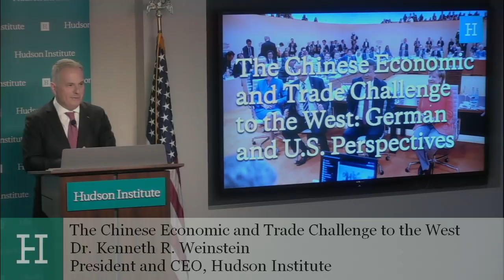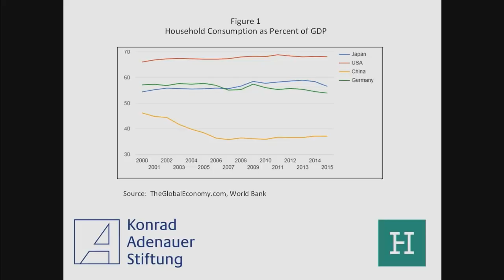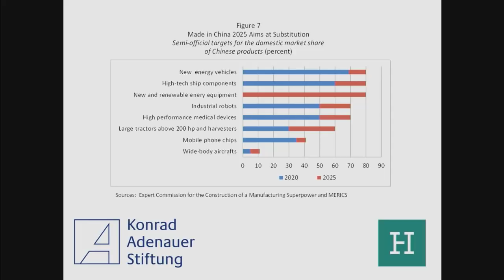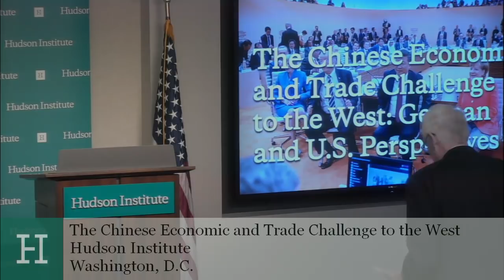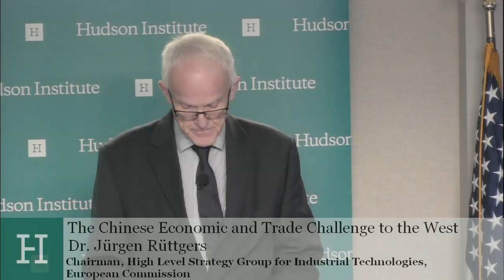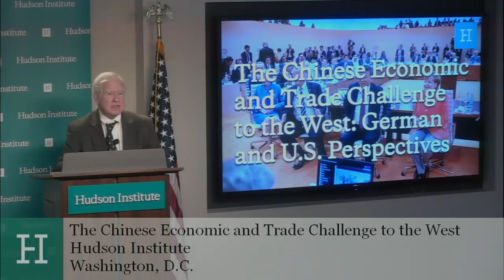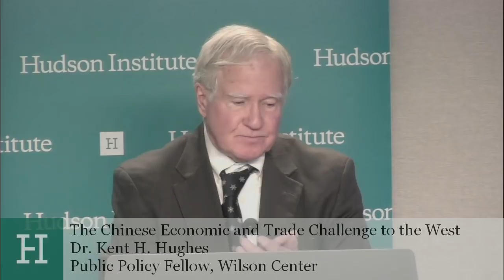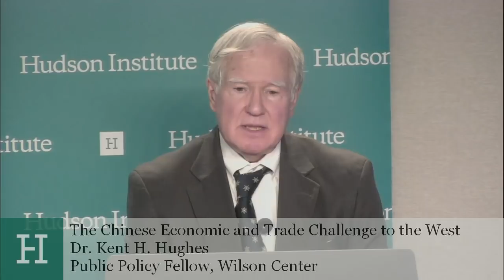The Chinese Economic and Trade Challenge to the West: German and U. S. Perspectives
China has long yearned to become self-sufficient and globally competitive in advanced technologies, and has invested heavily in industries ranging from electric vehicles and robotics to aerospace. In order to achieve this goal, China has employed a number of questionable trade practices, including forced technology transfers, massive state subsidies, and targeted acquisitions of foreign technology companies. These goals and policy practices present a major challenge to Western manufacturing and high-tech sectors.

On February 7th, Hudson hosted a panel to discuss its new report, Chinese Economic and Trade Challenges to the West: Prospects and Consequences from a U.S.-German Perspective. The report outlines strategies for Germany, the United States, and their allies that promote cooperation to counter the unique challenge of modern Chinese mercantilism. The panel includeed Dr. Jurgen Ruttgers, Chairman of the European Commission's High Level Strategy Group for Industrial Technologies; Dr. Kent Hughes, former Associate Deputy Secretary of Commerce for International Trade; and Dr. Thomas Duesterberg, Senior Fellow, Hudson Institute. The discussion was moderated by Hudson's President and CEO Kenneth R. Weinstein.

Hudson Institute is grateful for the support of the Konrad-Adenauer-Stiftung in funding the research and completion of the report.